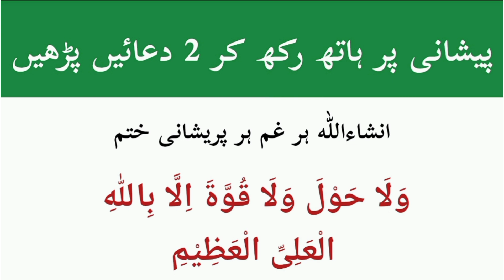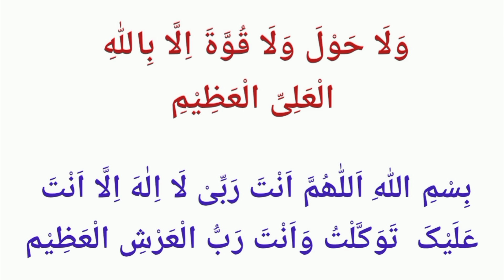Preshani ki Duain | Thanks to my Allah | Learn Quran with Aisha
Preshani ki Duain
Preshani

JAZAK'ALLAH!